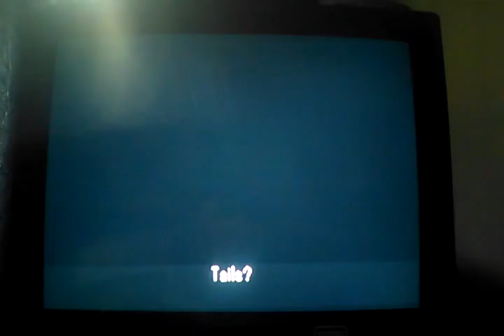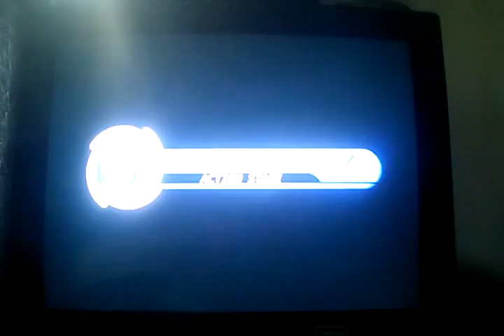Sonic Adventure DX (GCN) Sonic's Story Part 3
This is part 3 of Sonic's Story in SADX.

I CLAIM NO OWNERSHIP OF ANY CONTENT IN MY VIDEOS BESIDES MY GAMEPLAY AND COMMENTARY. MARIO AND RELATED CHARACTERS ARE PROPERTIES OF NINTENDO. SONIC AND RELATED CHARACTERS ARE PROPERTIES OF SEGA.